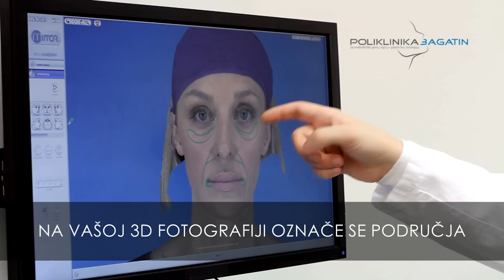Održite konturu lica filerima - Snježana u Poliklinici Bagatin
Održite konturu lica - Snježana

Injekcijska terapija lica podrazumijeva injiciranje određenog preparata unutar bore kako bi ju se popunilo ili, u slučaju korištenja mezoterapije, kako bi se spriječila kontrakcija mišića koji izaziva stvaranje bore.